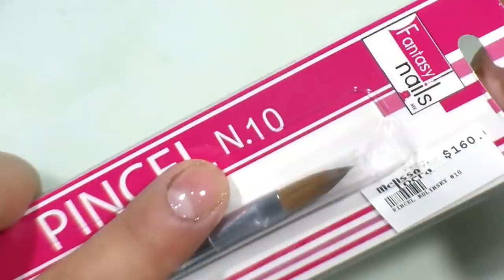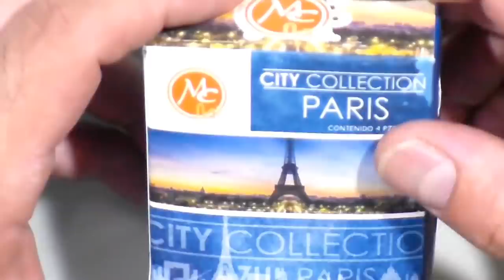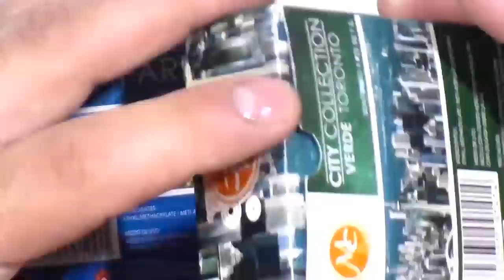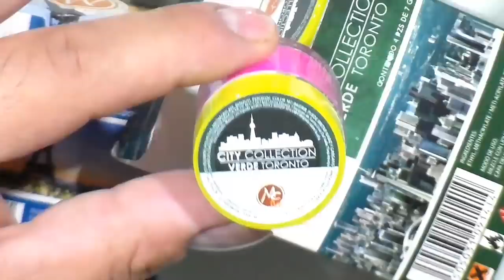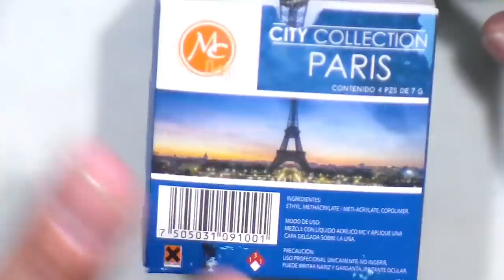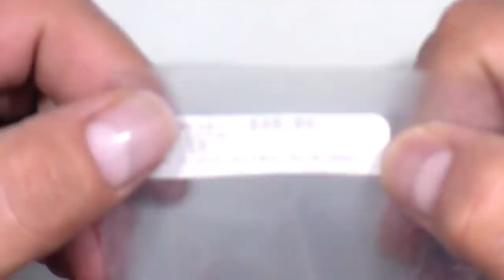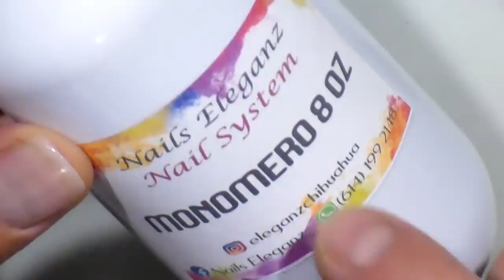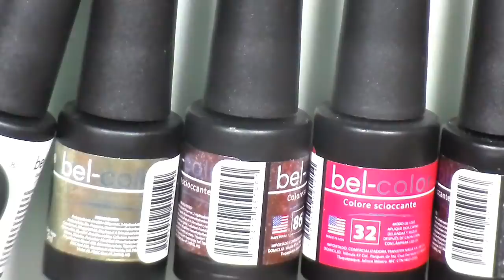Compras de material para uñas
hola mis divas espero que con cada video que les comparta , a qui en este su humilde canal , vayamos aprendiendo un poco cada dia , y que mis humildes conosimientos les sirvan para ser mejores en este mundo de las uñas , saludos cordiales de su amigo Divo Nails.

SUCRIBETE.

COMENTA.

DA LIKE.